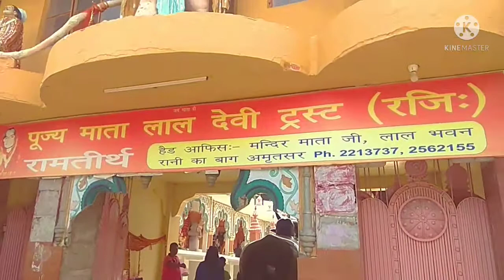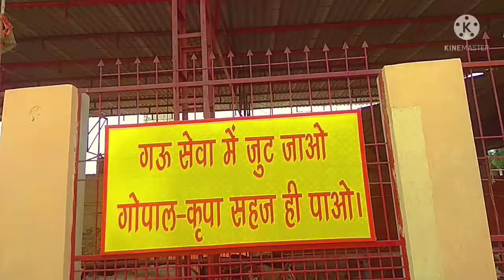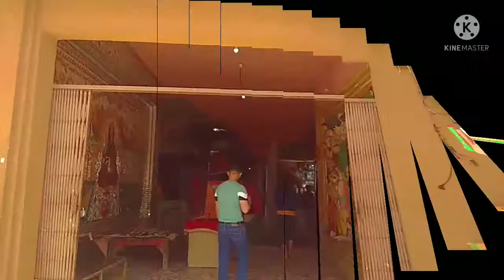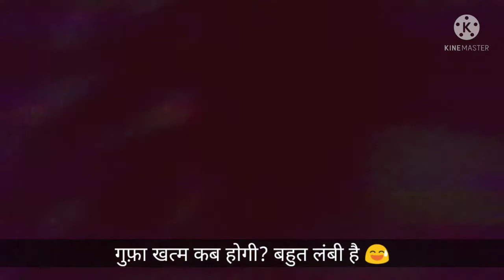Valmiki Mandir Vlog || वाल्मीकि मंदिर || Hindi || Part 2 || RUBY SINGH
My Valmiki Mandir Vlog 💖🙏

The interesting parts of this video
(इस विडियो में मज़ेदार चीजें) :-

राम तीर्थ 1:07 - 3:45

हनुमान जी 4:26 - 4:41

प्राचीन मंदिर 3:40

गुफा 5:34 - 6:52

कांच का कमरा 6:53

So interesting na? 🤔